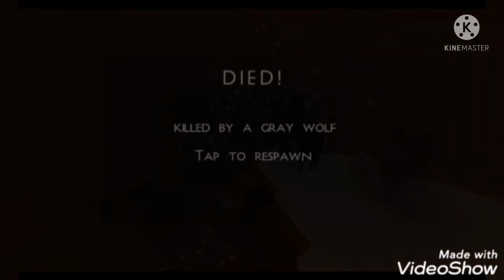tentando sobreviver no modo survival no mini block craft parte 2 dessa vez foi difícil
olá pessoal ,tudo bem eu sou o gutiGamer e hoje eu gravei ,a parte 2 do vídeo do mini block craft e hoje ficou tenso porque entrou um lobo na minha casa de, terra!!
em fim espero que tenham gostado do vídeo deixe o seu like e se inscreva no ,canal e ative o sininho das notificações pessoal eu já estou com 15 inscritos no, meu canal e quando bater 30 inscritos eu vou gravar uma Gameplay de algum jogo mas eu ainda não, sei qual vai ser o jogo, mas pessoal ,comentem ai nos comentários. eu conheco um canal muito bom e ele tem vários vídeos de my summer car pickup the long drive e etc. e esse é o link do canal dele para quem não conhece esse é o Link